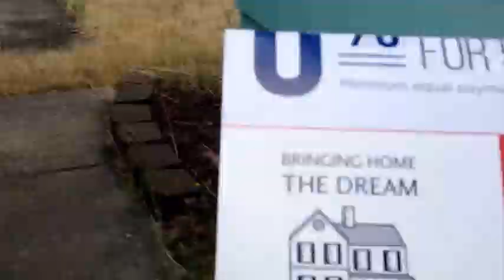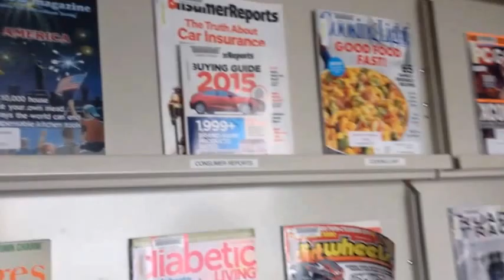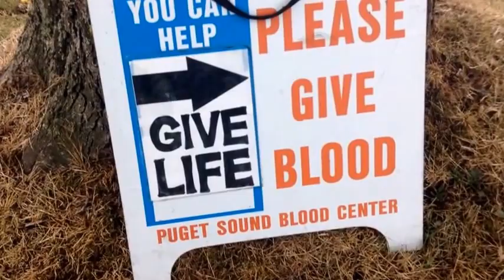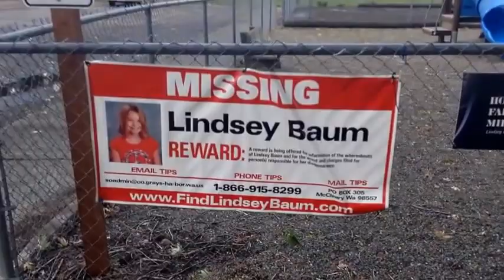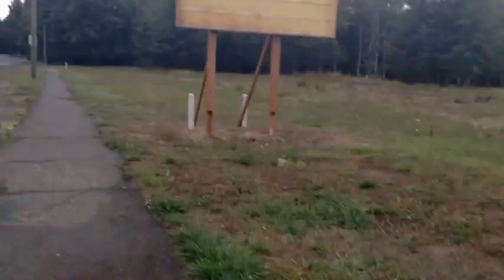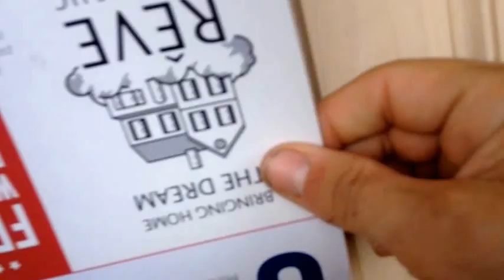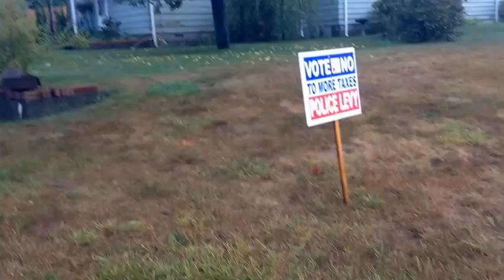Walk: Tour in Library; McCleary, Washington; barkroad inspection; chicken coop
Starts out with a walk inside the library. Then I look at various other things in the city.